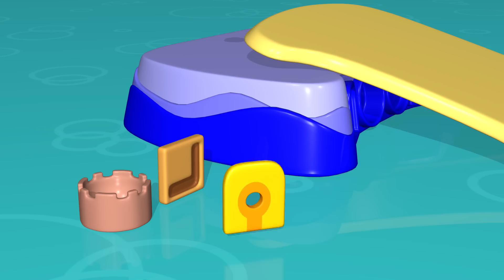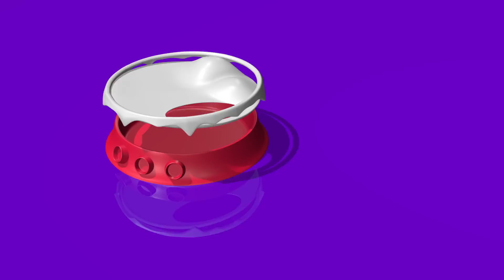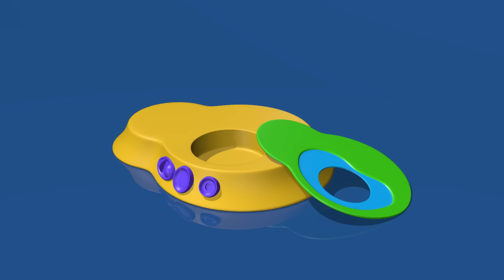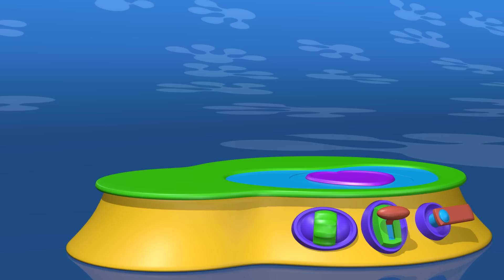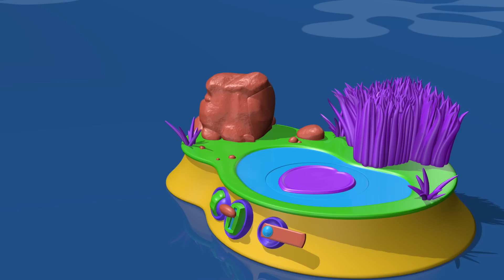- Apprendre les noms d'animaux avec TuTiTu | Crabe Et Autres Animaux